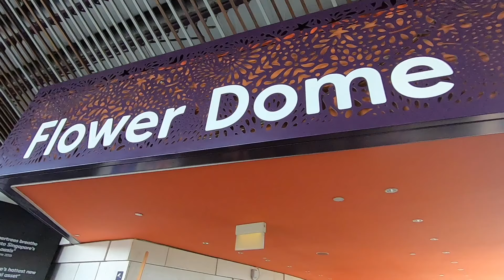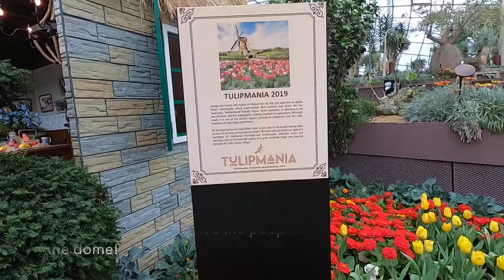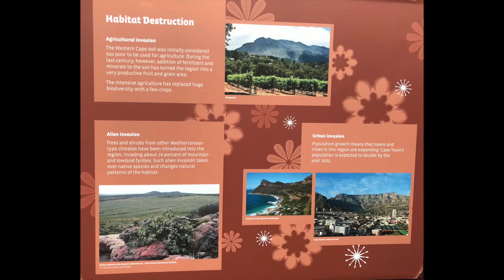FLOWER DOME in SINGAPORE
Visiting the the largest glass greenhouse in the world as listed in the 2015 Guinness World Records!

I was amazed by the display of flowers and plants from the Mediterranean and semi-arid regions.

Pero. naabutan ako ng gabi kaya hindi ko nakita lahat! lolol
✿ LOCATION: Gardens by the Bay, Singapore
Until then, keep safe and stay cool everyone!

We only live once, live it!
❤️, Jo